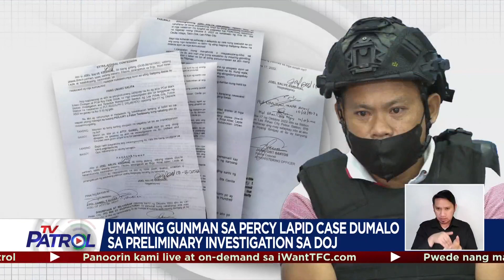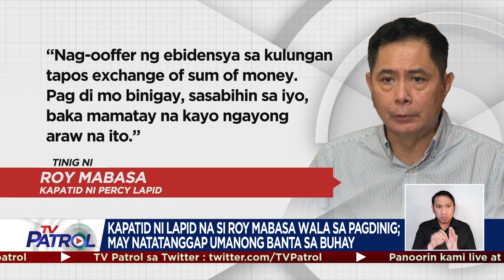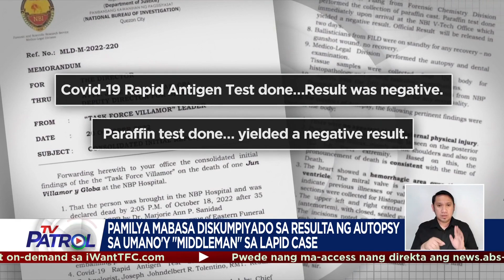Suspendidong BuCor chief, person of interest sa Percy Lapid slay | TV Patrol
Itinuturing na person of interest sa pagpaslang kay Percy Lapid ang nasuspendeng Bureau of Corrections chief na si Gerald Bantag.